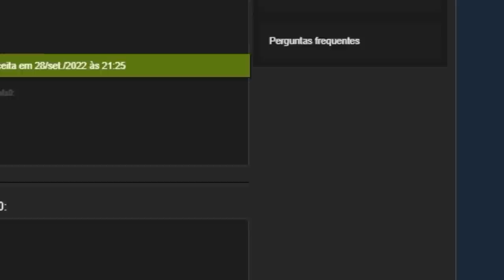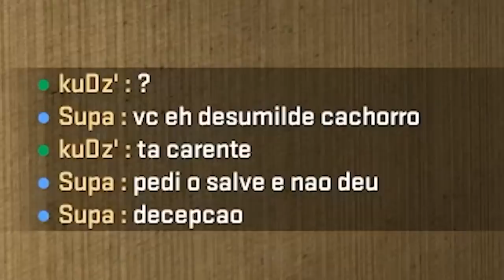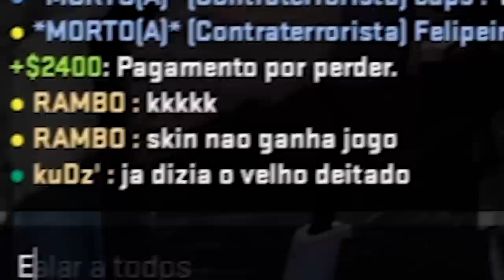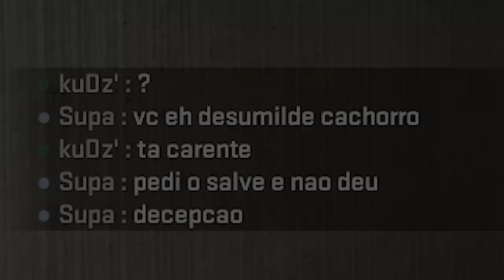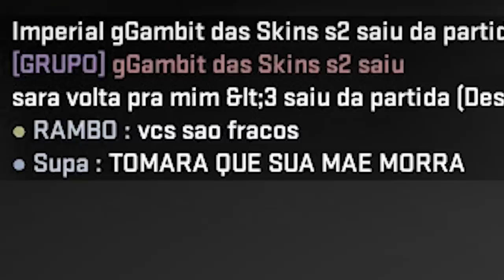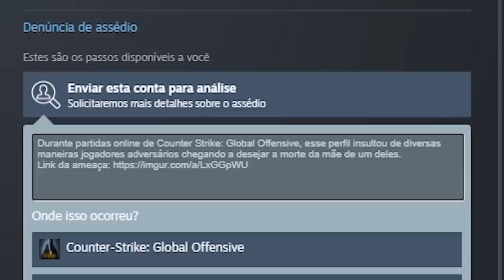ninguém merece isso, minha vontade é largar o CS:GO…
Fui jogar uma partida competitiva no CS:GO e algo inacreditável aconteceu... espero muito que um dia a comunidade possa melhorar...